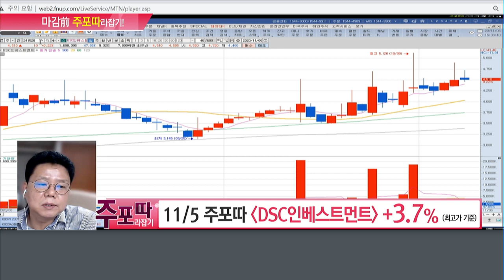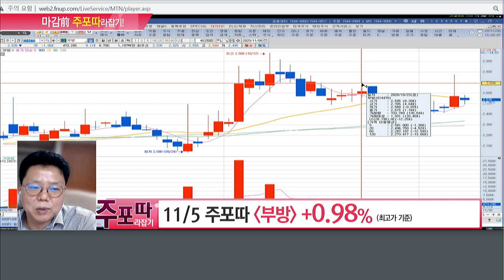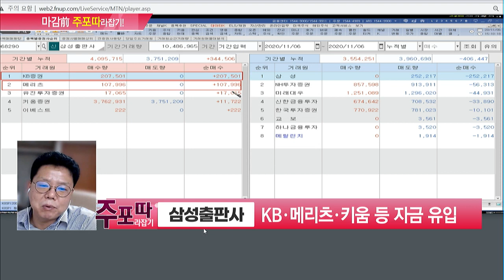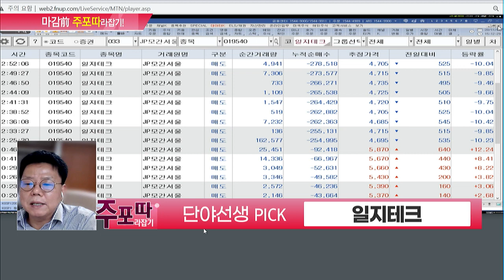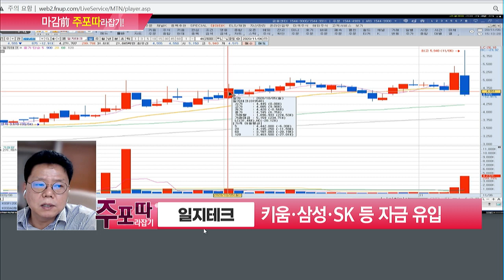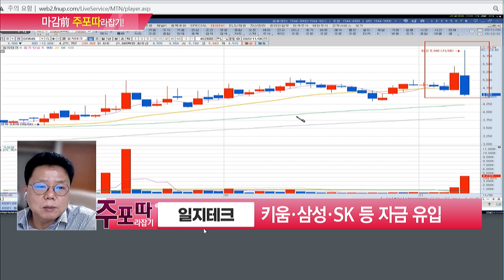[주포따] 윗꼬리 길게 단! 삼성출판사, '아기상어' 모멘텀 이어질까? / 머니투데이방송 (증시, 증권)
11/06 빨간 상승의 맛 2부
단야선생 / MTN W

* 주포따 종목 '삼성출판사'
- '아기상어' 스마트스터디, 나스닥 상장
- KB·메리츠·키움 등 자금 유입
- 매수가 24,600원~25,000원